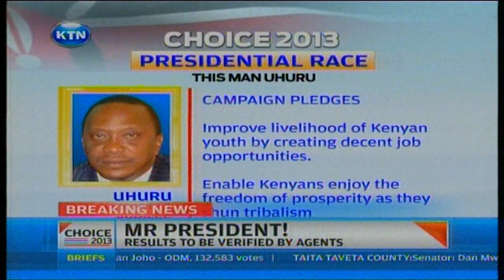News:The life of Uhuru Kenyatta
The life of Uhuru Kenyatta